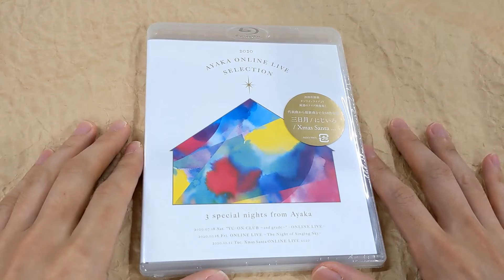[Unboxing] Ayaka Online Live Selection 2020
Description
Ayaka to release the first live work in about three years. Includes performances selected based on a fan vote taken from the following three concerts: "Xmas Santa ONLINE LIVE 2020" (Dec 22, 2020), "ONLINE LIVE - Sora no Playlist wo Utau Yoru -" (Oct 16, 2020), "Ayaka -Yuon Club - 2nd grade - -ONLINE LIVE -" (Jul 18, 2020).

Tracklisting
1
[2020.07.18(土) "遊音倶楽部～2nd grade～" -ONLINE LIVE-] ヒロイン
2
[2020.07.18(土) "遊音倶楽部～2nd grade～" -ONLINE LIVE-] THIS IS THE TIME
3
[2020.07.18(土) "遊音倶楽部～2nd grade～" -ONLINE LIVE-] ねがいぼし
4
[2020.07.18(土) "遊音倶楽部～2nd grade～" -ONLINE LIVE-] フレンズ
5
[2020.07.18(土) "遊音倶楽部～2nd grade～" -ONLINE LIVE-] 明日晴れるかな
6
[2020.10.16(金) ONLINE LIVE ～空のプレイリストを歌う夜～] 三日月
7
[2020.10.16(金) ONLINE LIVE ～空のプレイリストを歌う夜～] ありがとうの輪
8
[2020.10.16(金) ONLINE LIVE ～空のプレイリストを歌う夜～] 365
9
[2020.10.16(金) ONLINE LIVE ～空のプレイリストを歌う夜～] The beginning
10
[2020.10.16(金) ONLINE LIVE ～空のプレイリストを歌う夜～] にじいろ
11
[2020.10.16(金) ONLINE LIVE ～空のプレイリストを歌う夜～] 道しるべ
12
[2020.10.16(金) ONLINE LIVE ～空のプレイリストを歌う夜～] beautiful
13
[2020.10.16(金) ONLINE LIVE ～空のプレイリストを歌う夜～] みんな空の下
14
[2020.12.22日(火) Xmas Santa ONLINE LIVE 2020] 雪の華
15
[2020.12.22日(火) Xmas Santa ONLINE LIVE 2020] あいことば
16
[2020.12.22日(火) Xmas Santa ONLINE LIVE 2020] I believe (2016ver.)
17
[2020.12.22日(火) Xmas Santa ONLINE LIVE 2020] CAN YOU CELEBRATE?
18
[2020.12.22日(火) Xmas Santa ONLINE LIVE 2020] Xmas Santa